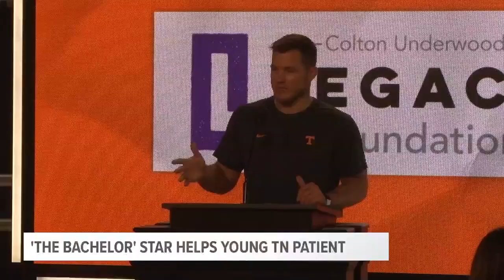Bachelor Colton visit special young lady in East Tennessee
Former NFL player and Bachelor star Colton Underwood visited East Tennessee to help a Tennessee Girl battling Cystic Fibrosis. - April 9, 2019 - Live at Five at Four